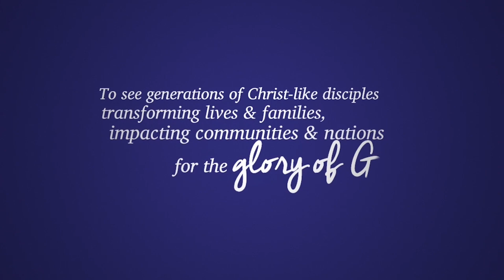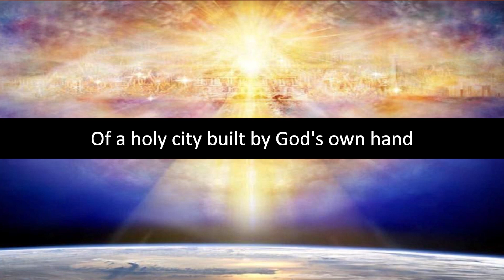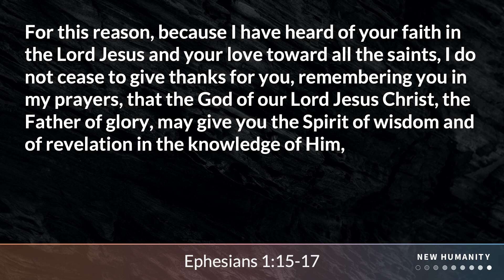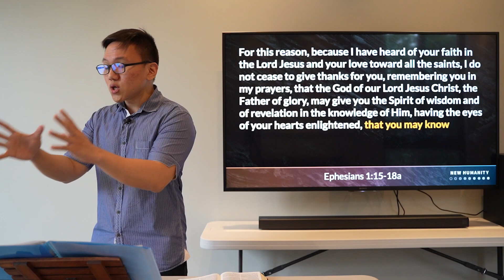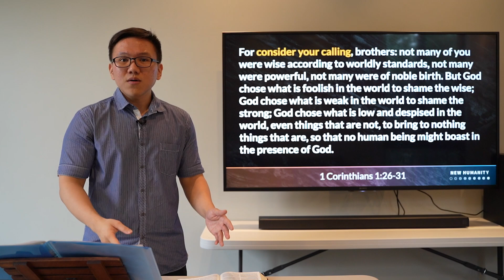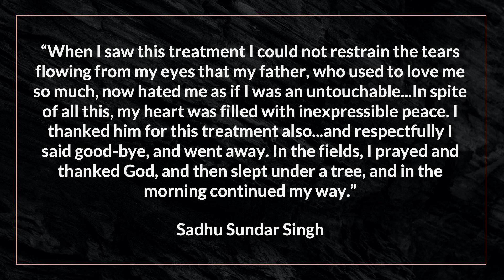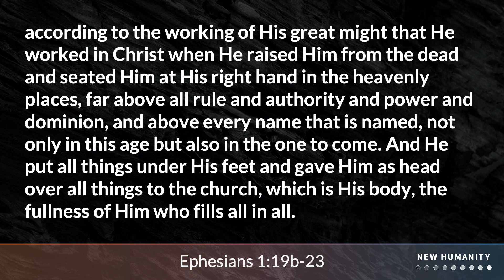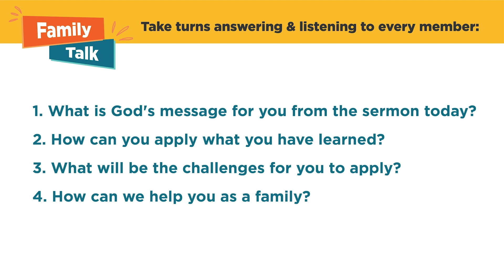Pray That You May Know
Sermon: Pray That You May Know
Series: New Humanity
Speaker: Ptr. Jared Co

God has blessed us with every spiritual blessing in Christ, and yet, many of us live like spiritual beggars. In this message, Ptr. Jared Co urges us to follow the example of Apostle Paul by praying that we may know more of the riches we have in Christ.

SONGS
John Bacchus Dykes | Peter King | Reginald Heber | Reuben Morgan

By Faith
Keith Getty | Kristyn Getty | Stuart Townend